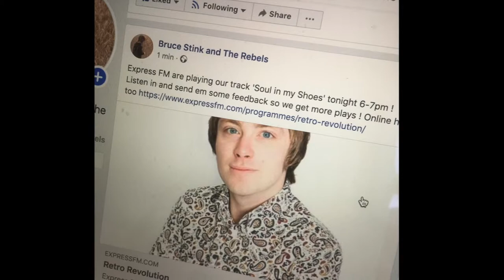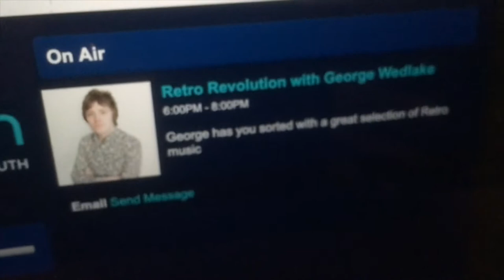'I Got Soul in My Shoes' live on Express FM - Feb 2019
We got our new track 'I Got Soul in My Shoes' played live on Express FM , cool beans...